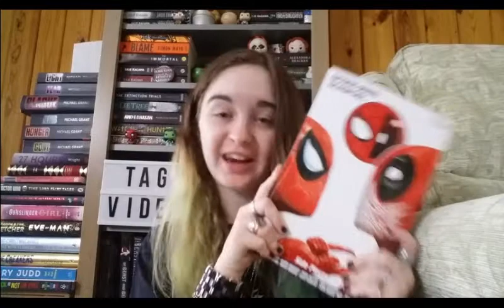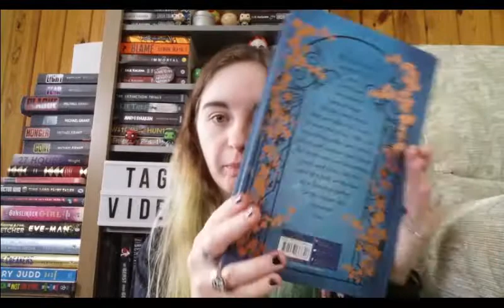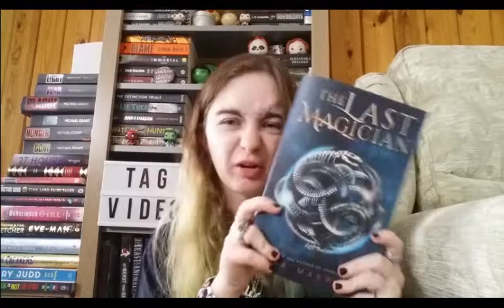Mid Year Book Freak Out Tag 2018